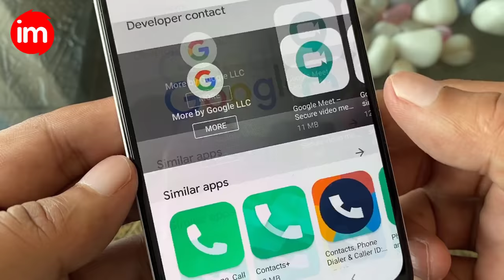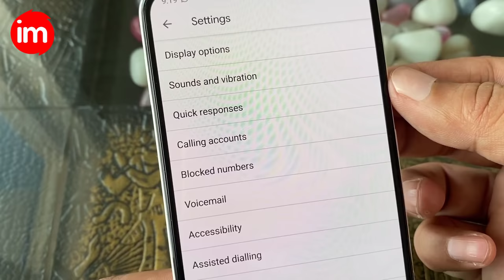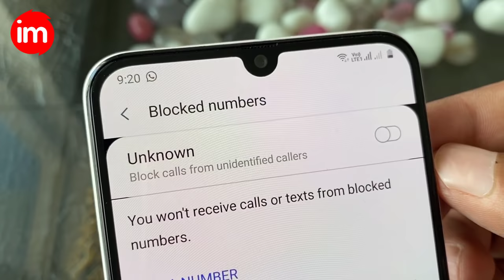Google Phone App - best alternative for truecaller | best caller id app android | ishan monitor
CALL SCREEN
Avoid unwanted calls – Screen spam, scams and other unwanted calls. Get real-time transcription and block unwanted callers so that you never hear from them again. (Available in US English on Pixel devices)

GOOGLE DUO VIDEO CALLS
To make the highest-quality one-to-one video call, simply tap from the call log, search or contacts card. Easily switch a voice call to a Duo video call with Google Duo installed and activated.

SPAM PROTECTION AND CALLER ID
See warnings about potential spam callers and report suspicious calls to help protect the community from telemarketers, fraudsters and spammers. Block numbers to prevent them calling you again.

VISUAL VOICEMAIL
Check your messages without having to call voicemail – view, playback and delete them straight from the Phone app and download the audio to your device.

MINI CALL VIEW
Switching from a call shrinks the call screen so that it can be moved while multitasking in other apps.

truecaller use krna safe nahi hai isliye iski jagah par google phone use kar sakte hai jo safe hai. aur free bhi bina ads ke.

tags for reference: truecaller alternative,truecaller alternative apps,best caller id apps,android apps 2020,google phone app beta,google phone app review,google phone app download,google truecaller,google caller id app,google caller id vs truecaller,best dialer app for android 2020,caller id and spam protection,google phone,phone app,truecaller jaisa dusra app,truecaller jaisa indian app,truecaller jaisa indian app kaun sa hai,truecaller jaisa dusra app kaun sa hai,ishan